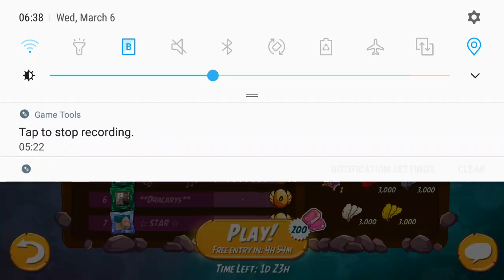Clan Battle 80 First Run